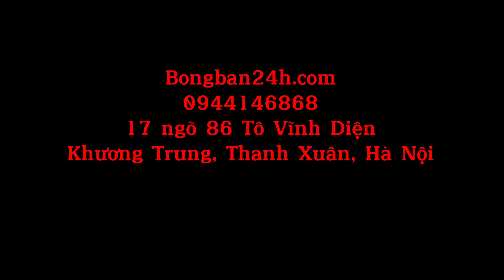🔰🔰 Mặt vợt Andro Rasanter R53 🔰🔰 Uy lực mạnh trong từng pha tấn công ‼️‼️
Andro Rasanter R53

Andro Rasanter R53 với công nghệ hoàn toàn mới "ENERGY CELL";

Uy lực mạnh trong từng quả đánh tấn công nhưng thời gian lưu bóng vẫn đảm bảo để giúp nâng cao khả năng điều khiển bóng;

Bạn không phải lo lắng về độ cứng khi thấy thông số là R53, vì khi tiếp bóng vẫn giữ được cảm giác bóng như ý với cấu trúc linh hoạt "ENERGY CELL" của lớp lót;

Bề mặt "R" gia tăng Max độ xoáy, bóng tốc độ 2 sẽ gia tăng cao tạo sự bất ngờ lớn cho đối thủ;

Không phải tự nhiên mà mức giá của Andro Rasanter R53 thuộc hàng Top các mặt vợt của  Châu Âu.

💵 1tr300